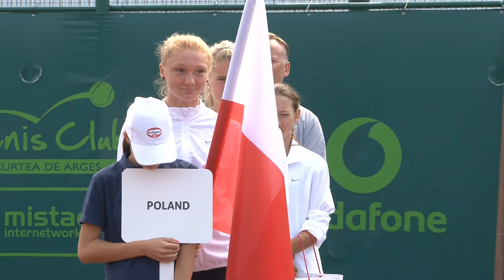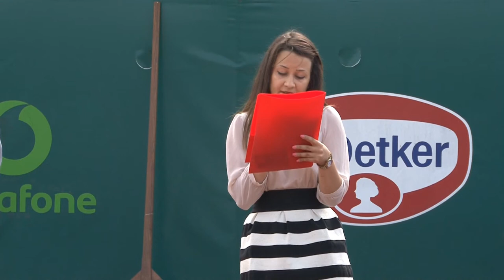Ceremonia de deschidere - European Summer Cups Girls U16 2014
Jucătoare din șapte ţări: România, Bulgaria, Slovacia, Polonia, Germania, Moldova și Rusia sunt prezente la baza sportivă Tenis Club Curtea de Argeş, unde participă la deja consacratul concurs European Summer Cups Girls 16 – Qualifying.

Turneul este rezervat junioarelor, cu vârsta de până la 16 ani. Este cea de-a patra ediţie a acestei competiţii, care face parte din calendarul Tennis Europe. Turneul este organizat de Tenis Club Curtea de Argeş şi se desfăşoară sub egida Tennis Europe şi FR Tenis.

În urma unui acord încheiat între ITF și Tennis Europe primii doi căștigători ai turneelor European Summer Cups Girls Under 16 vor merge în finalele din Ungaria pentru Junior Fed Cup.

Partidele de tenis se vor desfășura pe cele 4 terenuri de zgurăși un teren de antrenament ale bazei sportive Tenis Club Curtea de Argeș, remodernizată recent șidotată tehnic la cele mai înalte standarde.
“Suntem bucuroși că și în acest an suntem alături de European Summer Cups, turneu pe națiuni destinat fetelor de până la 16 ani. Vor fi meciuri cu mare încărccătură emoțională având în vedere că se vor confrunta România și Germania alături de alte 5 națiuni. Ținem pumnii fetelor noastre și ne dorim să ajungă la turneul final din Ungaria. Sprijinim tenisul pentru juniorii de peste 10 ani și uitându-ne la rezultatele de astăzi ale fetelor, realizăm că eforturile noastre sunt încununate de succes, tenisul feminin românesc fiind astăzi, în prim planul scenei internaționale”, a declarat Ioan Cozma, director general Dr.Oetker România.